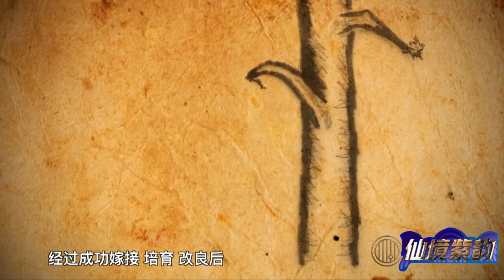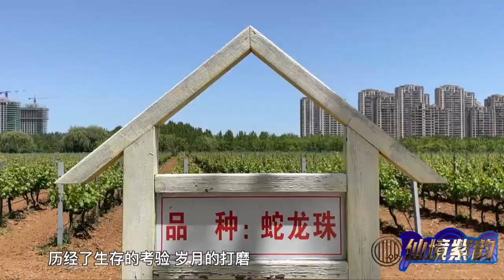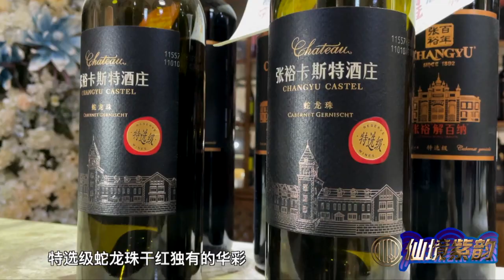仙境紫韵|蛇龙珠的奇幻旅程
烟台，是中国葡萄酒产业的发源地，是亚洲唯一的国际葡萄·葡萄酒城，131年的创业故事和心路历程，赋予了烟台产区无可比拟的厚重底蕴，葡萄酒已成为世界认识烟台、了解烟台的靓丽名片。